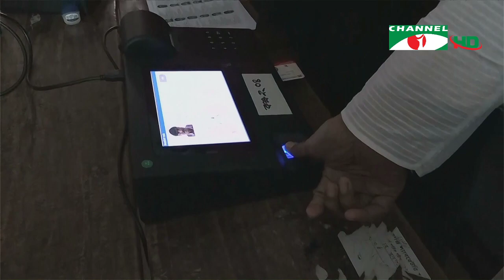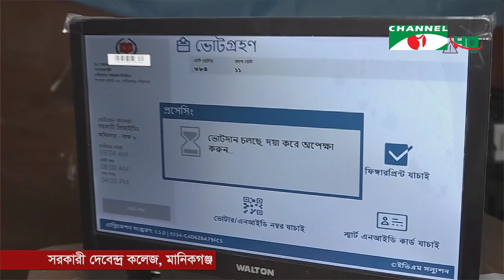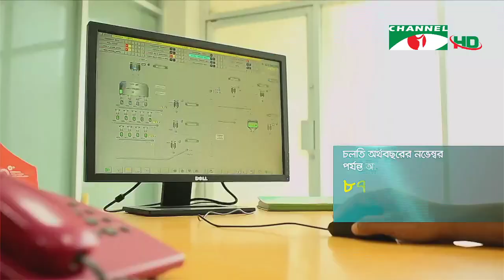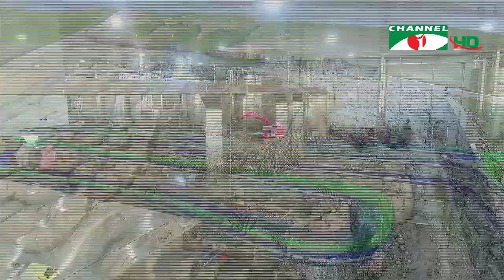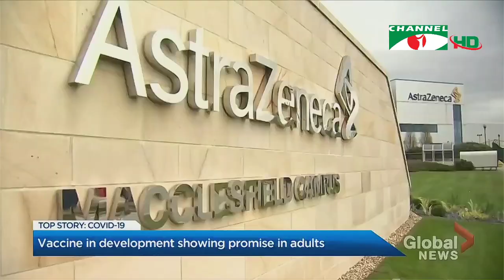চ্যানেল আই সকাল ৯টার সংবাদ | Channel i News 9.00 AM | 28 December,2020